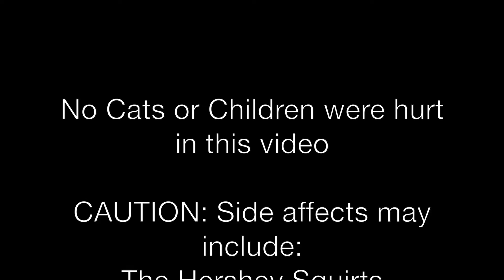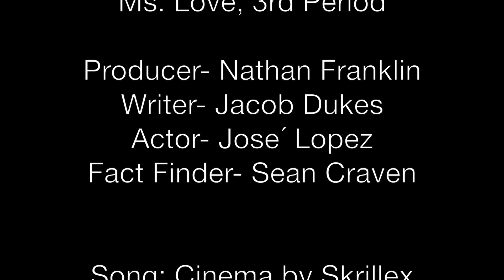DROP THE BASE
Acid / Base video for Chemistry class.